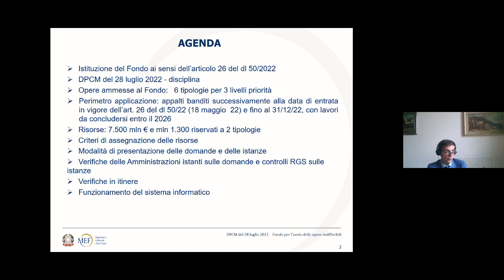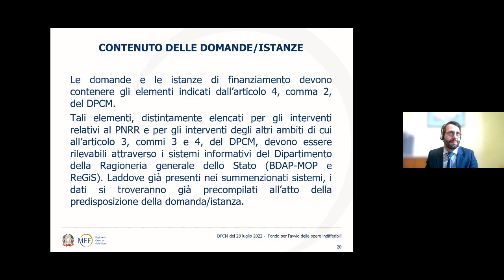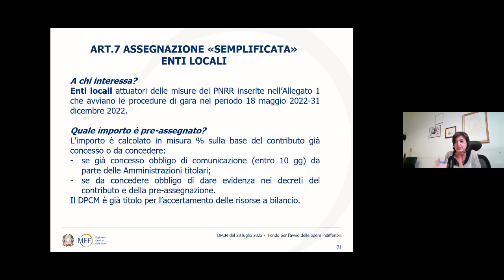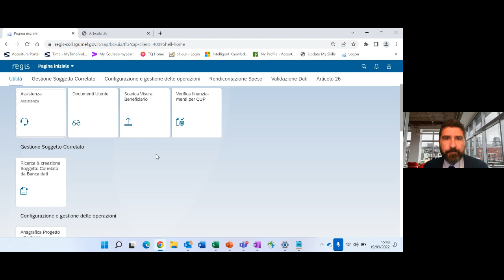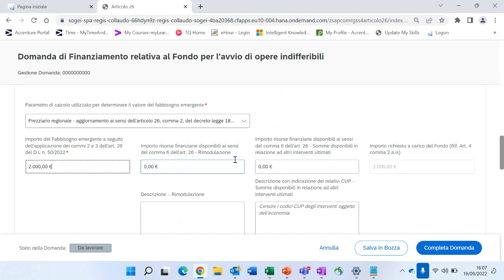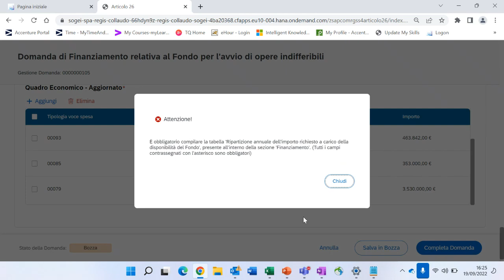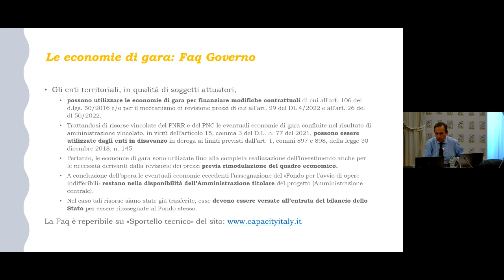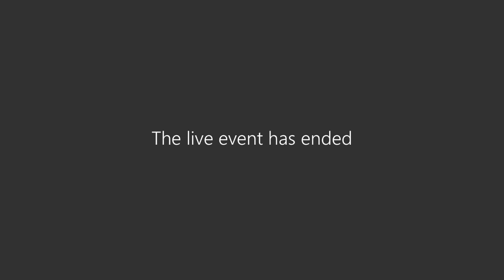Webinar su fondo Mef opere Pnrr e Pnc revisione prezzi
Il video del webinar Anci e Mef sul fondo opere Pnrr e Pnc revisione prezzi che si è svolto il 19 settembre 2022.